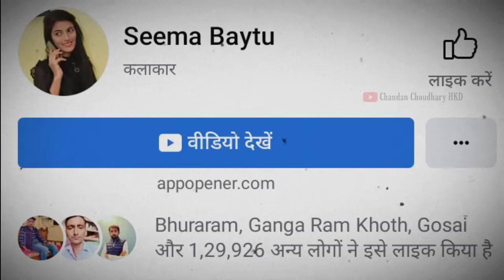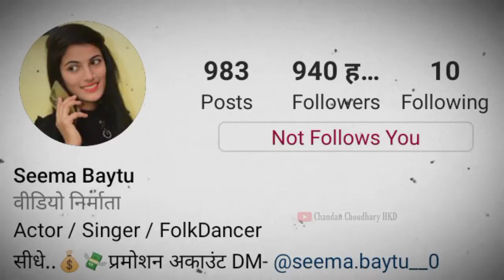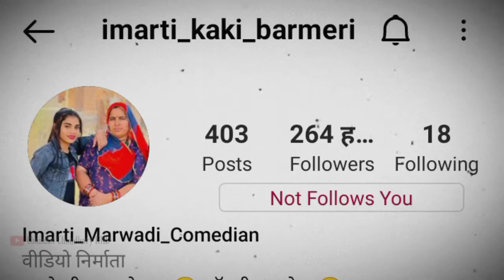seema baytu की Lifestyle | सीमा बायतु का जीवन परिचय | seema baytu song | dimple baytu | imrti kaki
सीमा बायतु का जीवन परिचय
सीमा चौधरी बायतु लाइफ़स्टाइल
सीमा चौधरी बायतु का जीवन परिचय
seema baytu song
seema baytu new song
seema baytu lifestyle
dimple choudhary
dimple choudhary baytu
dimple choudhary baytu lifestyle
dimple choudhary baytu biography
dimple choudhary baytu call recording
seema baytu biography
dimple choudhary baytu real video
dimple choudhary baytu song
dimple choudhary viral video
dimple choudhary dance video
डिंपल चौधरी का जीवन परिचय
डिंपल चौधरी
डिंपल चौधरी बायतु
डिंपल चौधरी बायतु की कॉल रिकॉर्डिंग
डिंपल चौधरी बायतु का वीडियो
इमरती काकी बाड़मेर
इमरती काकी
imati kaki barmer
imarti kaki live
seema baytu
seema choudhary baytu
seema choudhary baytu dancer
सीमा चौधरी बायतु
सीमा चौधरी न्यू सॉन्ग
सीमा चौधरी डांसर
सीमा चौधरी बायतु